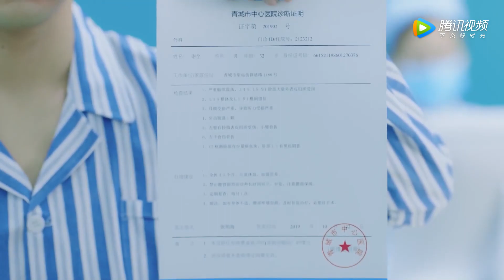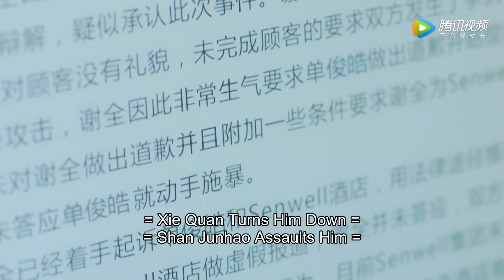帅气的一脚！霸总暴揍客户为媳妇报仇，灰姑娘陷入霸总魅力无法自拔。 |《忘记你，记得爱情 Forget You Remember Love》精彩片段EP25 (ENG SUB)